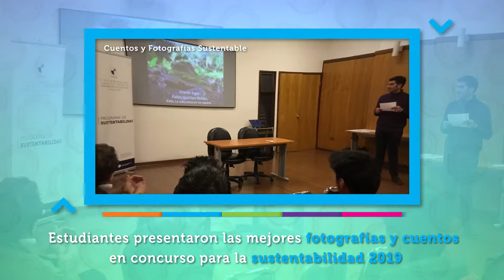Mirada UTEM T3 Edición 29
En esta edición de “Mirada UTEM”, destacamos la premiación del concurso “Fotografías y cuentos para la sustentabilidad 2019”, el conversatorio en conmemoración al fallecimiento de Ronald Wood, y la participación de estudiantes en los Talleres “Ad Portas” UTEM.